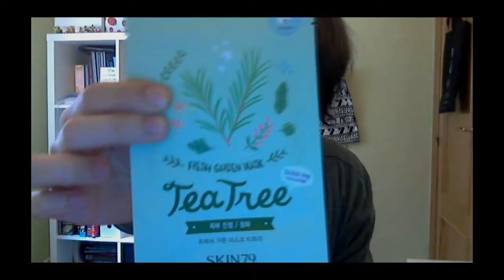MIS RECOMENDADOS (ABRIL '16)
Entrada sobre el Homme Active Cleanser de Skin79

Noticias, reviews, trucos, análisis sobre moda, tendencias, cosmética, lifestyle en Japón y Corea.
Gyaru & Mori Girl Style.